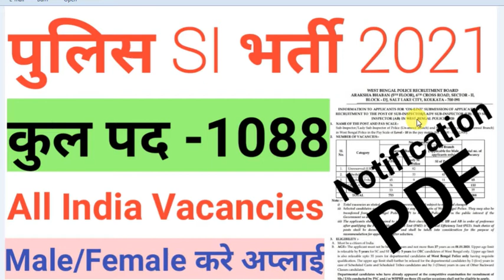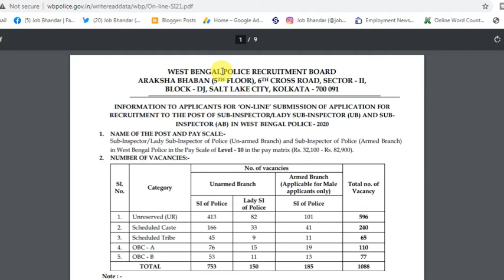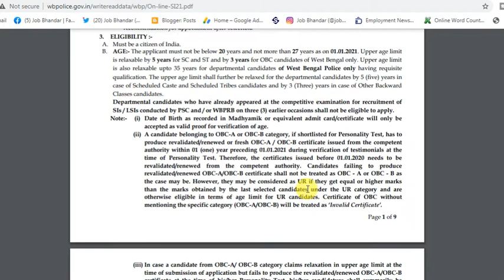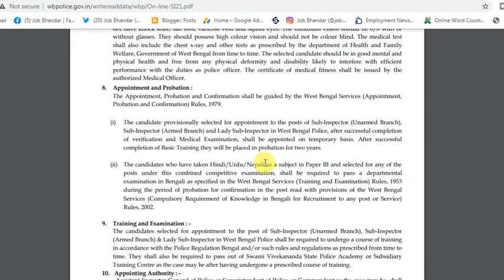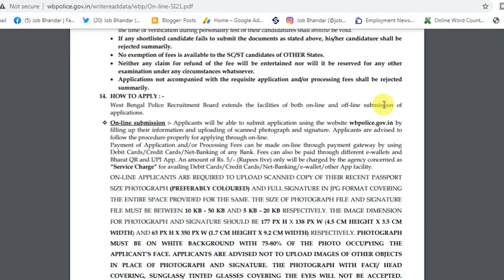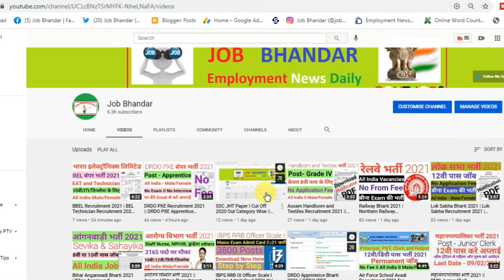WB Police Recruitment 2021 || WB Police SI Recruitment 2021 || WB Police SI Vacancy 2021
Hey Friends, WB Police Recruitment 2021 Notification has been published by West Bengal Police Recruitment Board for fill up 1088 vacancies of Sub Inspector and Lady Sub Inspector. Eligible job seekers can apply for WB Police SI Recruitment 2021 in between 22/01/2021 to 23/02/2021. Applicants can apply for WB Police SI Vacancy 2021 by submitting WB Police Online Form 2021 by using the official websites of the West Bengal Police Recruitment Board that is

दोस्तों, आप निचे दिए गए लिंक से WB Police भर्ती 2021 के बारे में पूरी Details आसानी से देख सकते हो. आप WB Police Recruitment 2021 Notification PDF को West Bengal Police Recruitment Board Official Website से भी प्राप्त कर सकते हो. दोस्तों, अगर यह video आपको पसंद आई हो तो इसे Like, Shear, Comment जरुर करें.

WB Police SI Recruitment 2021
WB Police SI Vacancy 2021
WB Police SI Jobs 2021
WB Police SI Bharti 2021
WB Police SI Online Form 2021
WB Police Recruitment 2021
WB Police Vacancy 2021
WB Police Bharti 2021
WB Police Jobs 2021
WB Police Notification 2021
Sarkari Naukri